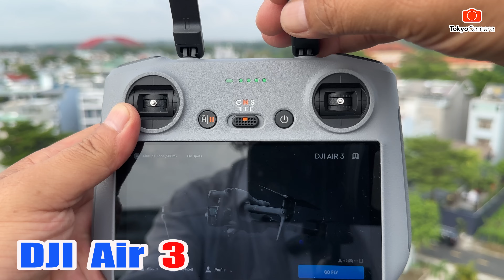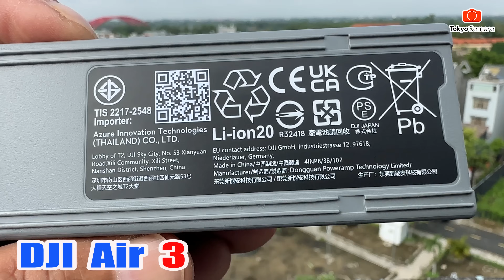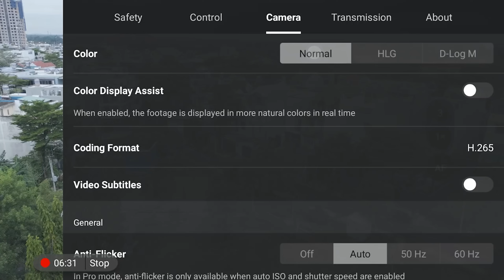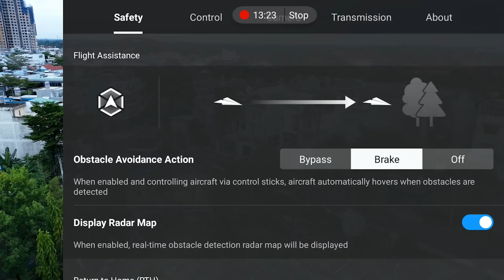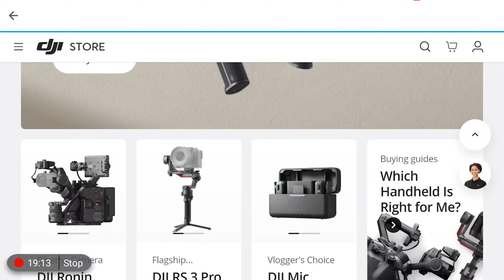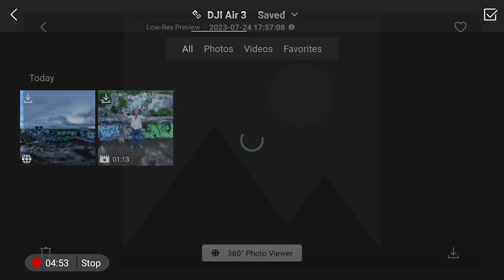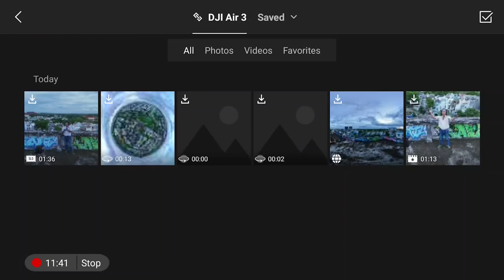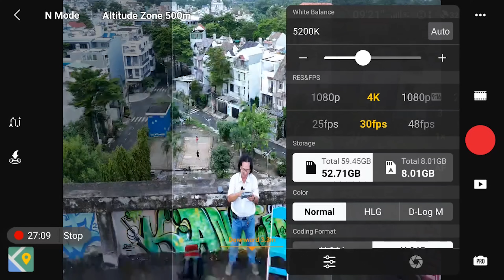Flycam DJI Air 3 - Có khả năng bay cao 1.000 m - Trang bị 2 Camera 1x và Zoom 3x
➤ Siêu phẩm Flycam DJI Air 3 mới ra mắt lúc 20g tối nay 25/7/2023
- Có khả năng bay cao 1.000 m
- Trang bị 2 Camera 1x và Zoom 3x
- Góc Wide 24mm - F/1.7 và Tele 70mm - F/2.7
- Có khả năng quay khung hình dọc. Hi hi...